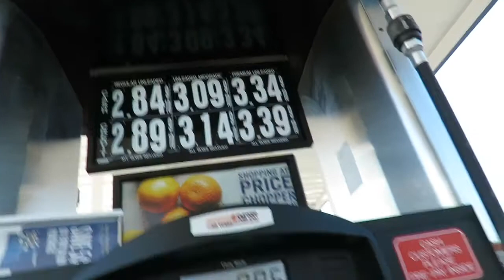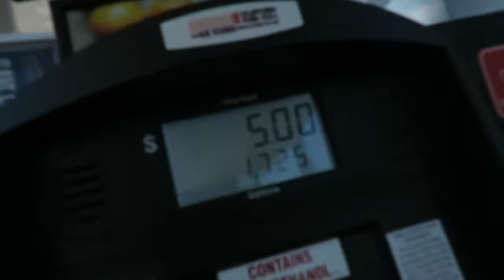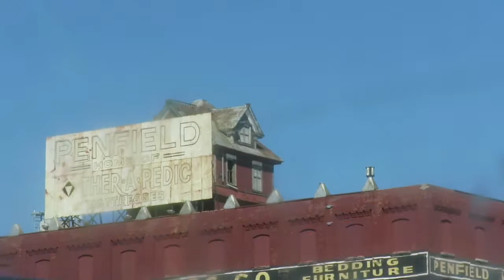Screaming Deer At The Mall!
In this video I hang out with Austin and his dad and we go to the mall and I did the screaming deer!